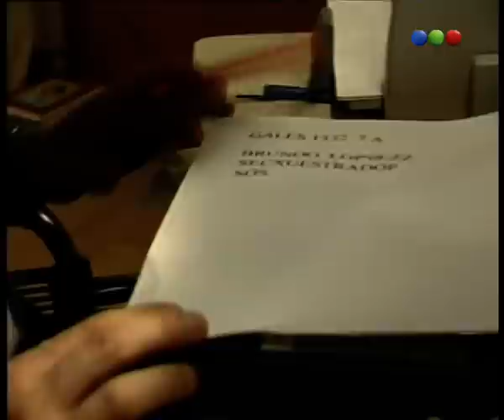Capítulo 2 - Parte 2 - Tiempo Final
Tiempo final recurría al suspenso, con un gran tono policial, alguna dosis de humor, giros y reveses inesperados que hacen que el espectador no adivine el desenlace hasta el segundo final. Además, presentaba como protagonistas a personas de existencia aparentemente normal que en determinadas instancias se enfrentan a situaciones inesperadas.

La historia de la serie era narrada durante una hora en tiempo real. Esto es, la fórmula clásica de una trama de ficción (presentación, nudo y desenlace) desarrollada sin solución de continuidad en algo menos de 60 minutos.

La imágenes no eran producidas sobre montajes nerviosos, cortes abruptos entre planos que duran décimas de segundo o cámaras ubicadas en ángulos inverosímiles. El aspecto visual del formato se basaba en las fórmulas más clásicas de la narración y de la puesta en escena, que procuran aprovechar con una fotografía muy luminosa y un prolijo andamiaje técnico.

La variedad de historias abarcaban situaciones que van desde una mujer que sorprende a su pareja en un acto de infidelidad, disparándole a éste y a su amante, y al intentar desprenderse de los cuerpos enfrenta una serie de vicisitudes de las que termina también siendo víctima; pasando por un desequilibrado ex presidiario y falso plomero envuelve en una peligrosa odisea a un profesional discapacitado y a su kinesióloga, hasta relatos sobre un hombre que planea envenenar su esposa de 35 años de matrimonio para escaparse con su amante y que con la inesperada aparición de un ladrón tuerce el curso de los hechos y replantea el lugar del victimario y la víctima.

Los capítulos están casi completamente ambientados en interiores. Asimismo, los relatos ofrecen varios puntos en común: hay personajes que no pueden controlar lo que ocurre a su alrededor, hay circunstancias azarosas que modifican inesperadamente los planes más elaborados, hay reacciones emocionales ante situaciones extremas que sepultan cualquier actitud equilibrada y un humor sardónico que sobrevuela como una sombra negra las instancias de suspenso en las que se mueven los personajes.

Las historias no moralizan ni abren juicio sobre las conductas de los protagonistas, por cuanto se limitan a respetar la letra y el espíritu de la narración; y permiten trabajar sobre las múltiples posibilidades visuales y argumentales del suspenso, todo para lograr el objetivo final: mantener en vilo la atención del televidente.